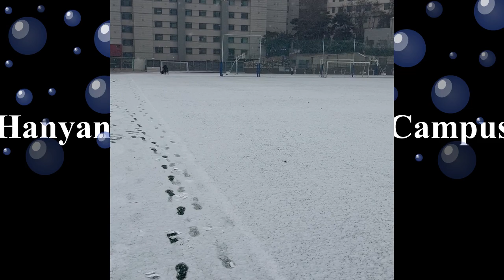Heavy snow at Hanyang University, Hanyang Women University, Seoul, South Korea